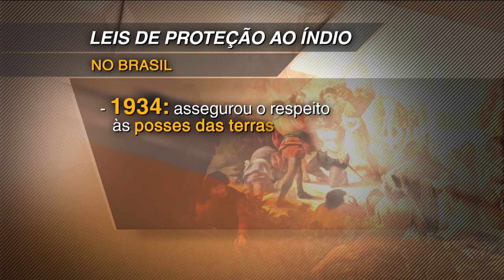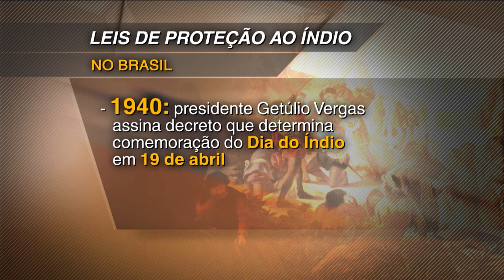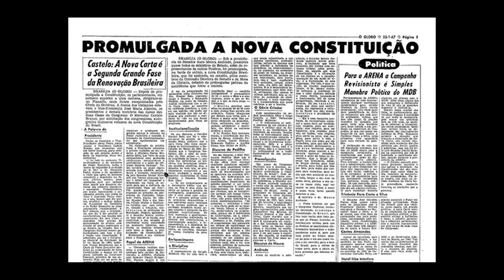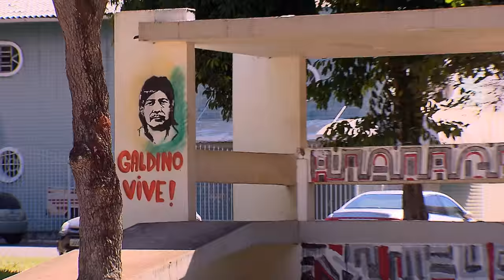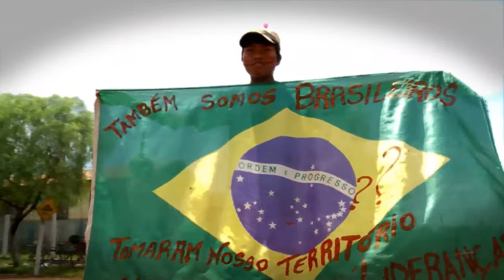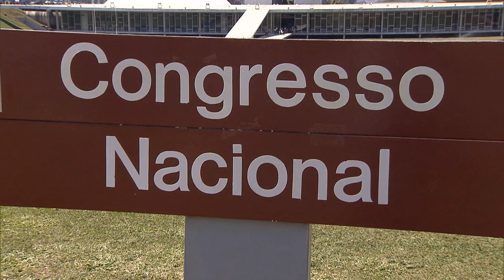Antes & Depois da Lei #57 - Lei Estatuto do Índio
Na edição desta semana, o programa Antes & Depois da Lei produzido pela Coordenadoria de Rádio e TV do STJ  aborda o Estatuto do Índio. O Antes & Depois da Lei é um programa interativo, uma forma diferente de assistir TV!O programa é exibido pela TV Justiça toda segunda, às 21h30, com reapresentação as terças (6h30), quartas (11h30), quintas (21h30), sextas (13h30) e sábados (20h).Na Record News, vai ao ar aos sábados e domingos, às 19h00.